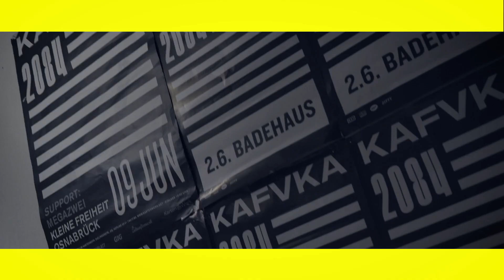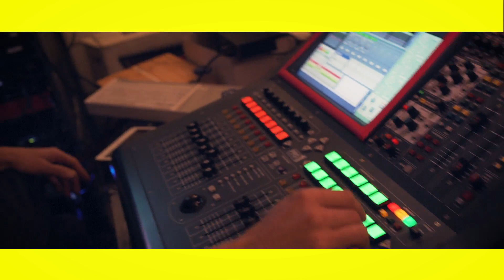KAFVKA – DIE SACHE MIT KAYE oder OUR FUTURE IS FE⁺MALE (Dokumentation)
Das neue Album „Paroli“ erscheint am 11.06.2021

Die Band KAFVKA aus Berlin hat schon so einige Male Dinge getan, die andere erst einige Jahre später verstanden haben. Jetzt schmeißen sie ihren Rapper raus, um die energetische und nicht weniger politisch aktive Rapperin Kaye am Mikro zu haben 😉 Naja, rausschmeißen stimmt nicht ganz – die beiden teilen sich die Shows auf. Es bleibt die gleiche Musik, die gleichen Texte, die gleiche Message – nur eben gerappt von Kaye. Die beiden werden dabei nicht zusammen auftreten, sondern immer entweder die Eine oder der Andere.

Entstanden weil letztes Jahr mehr Konzertanfragen kamen als gespielt werden konnten, hat die Idee sich verselbstständigt: warum nicht die Ikonisierung des Rappers und die Fixierung auf diese eine Person aufbrechen und gleichzeitig das Privileg teilen. Natürlich nicht mit nem anderen random white dude sondern eben mit Kaye.

“Und es musste eine Frau sein, die Jonas ersetzt?
– Es musste Kaye sein!” (Interview im Supernova Magazin, Februar 2020)

Produziert von Mellow Fotos von Thomas Tiefseetaucher Musik von KAFVKA & 7apes Livesound von Herrn Dr. Polle

11.06.20 Berlin, Lido
02.09.20 Bremen, Lagerhaus
03.09.20 Hamburg, Molotow
05.09.20 Hannover, Béi Chéz Héinz
06.09.20 Münster, Sputnik Cafe
15.09.20 Stuttgart+, Im Wizemann
16.09.20 Frankfurt+, Nachtleben
17.09.20 Köln+, Artheater
18.09.20 Würzburg+, B-Hof
(+ Abriss mit Kaye)